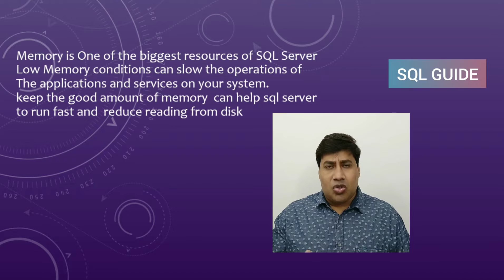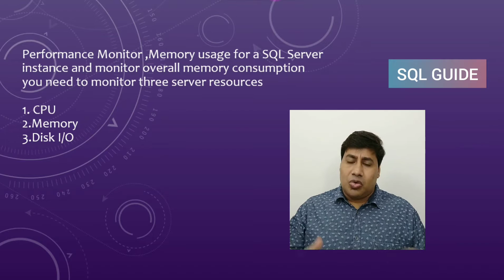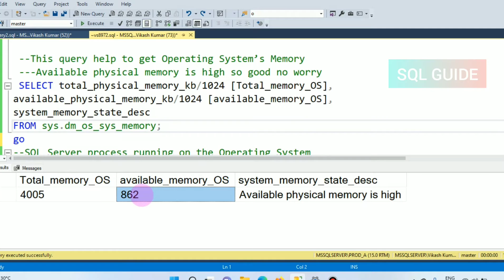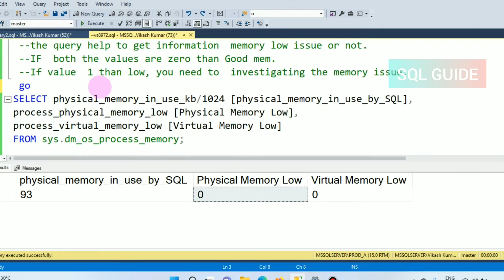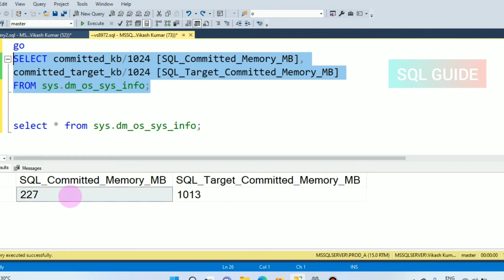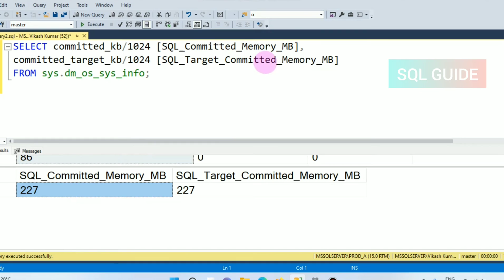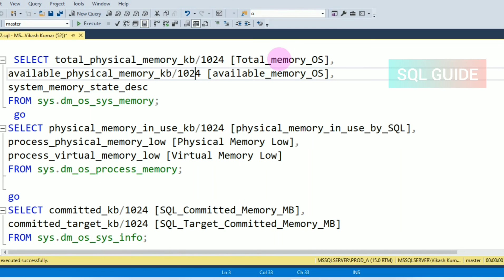SQL Server Memory Details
How to check memory usage for a SQL Server instance?
How to monitor overall memory consumption and usage?
Script to get Memory Details?
How much memory committed to SQL Server and need of memory?

DMV:
1.sys.dm_os_sys_memory
2.sys.dm_os_process_memory
3.sys.dm_os_sys_info